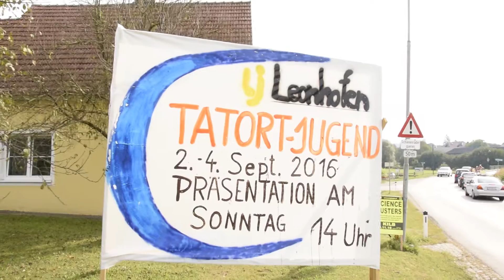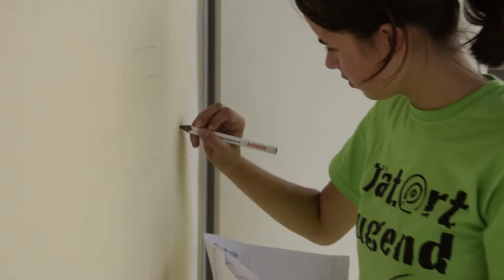Projektmarathon der Landjugend Leonhofen TEIL 2 - 2016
Die Landjugend Leonhofen nimmt heuer wieder am Projekt Marathon 2016 teil, der Treffpunkt in der Mittn wurde erneut zu unserem Tatort, unter dem Motto Schritt für Schritt ruck ma in’d Mitt.